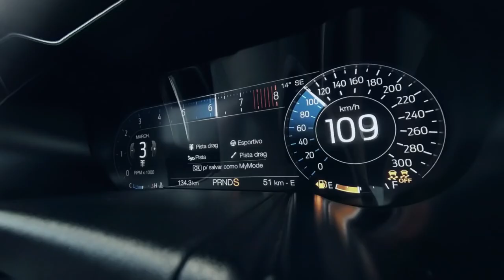Ford pronto para mais